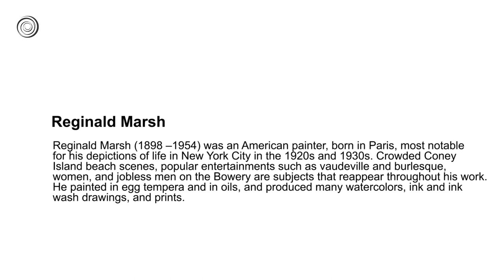Reginald Marsh | Great Artists | Video by Mubarak Atmata | ArtNature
Reginald Marsh (1898 –1954) was an American painter, born in Paris, most notable for his depictions of life in New York City in the 1920s and 1930s. Crowded Coney Island beach scenes, popular entertainments such as vaudeville and burlesque, women, and jobless men on the Bowery are subjects that reappear throughout his work. He painted in egg tempera and in oils, and produced many watercolors, ink and ink wash drawings, and prints.